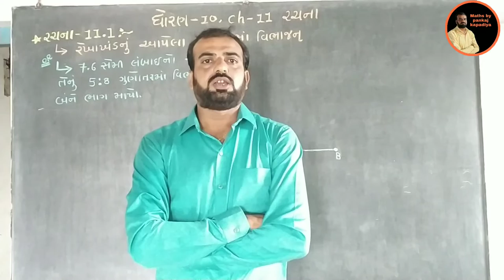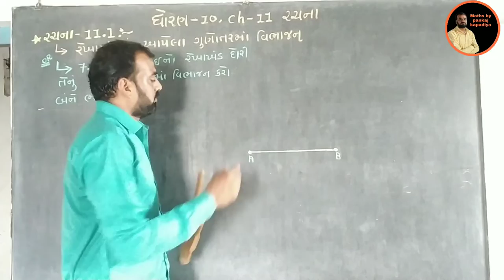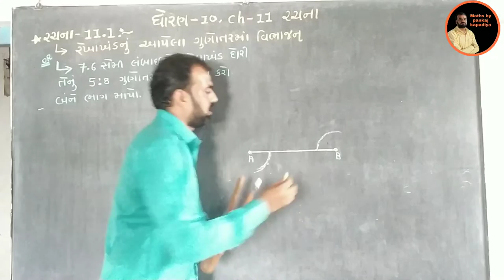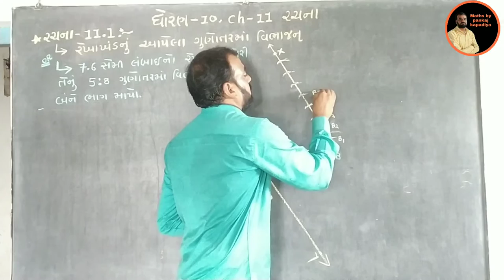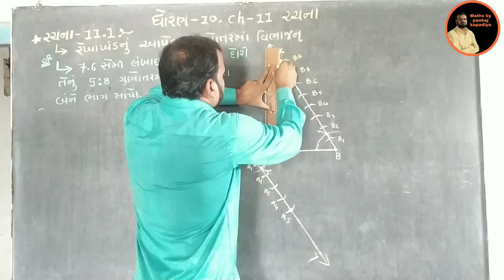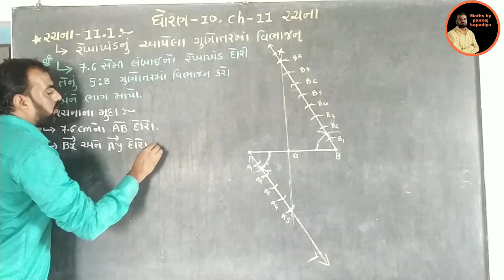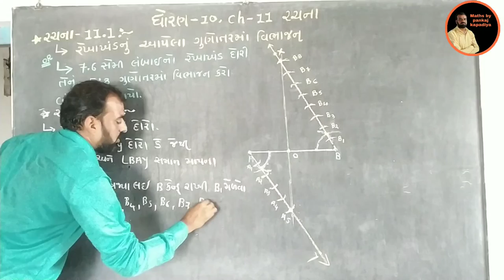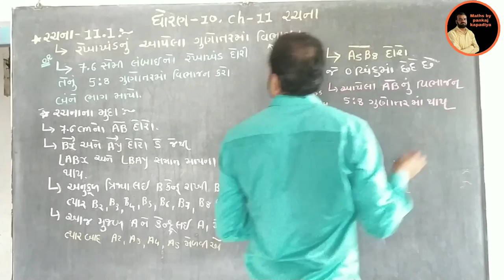std 10 maths chapter-11 construction (રચના) Ex-11.1, NCERT syllabus in Gujarati by Pankaj sir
std 10 maths ch-11( રચનાઓ),રચના નંબર -૧૧.૧, swadhyay-11.1, example ni rachana, dhoran 10 ganit ch-11

NCERT maths std 10 chapter 11 rachana swadhyay-11.1 example number 11.1

NCERT ganit dhoran 10 chapter 11 rachana swadhyay-11.1 example number 11.1

Most imp Rachana

ssc board exam mate usefull rachana

ધોરણ 10 (ગણિત), ચેપ્ટર - 11 રચનાઓ
રચના નંબર -૧૧.૧

most imp રચનાઓ
std10mathsch-11
dhoran10ganitch-11
swadhyay-11.1
Std_10_Maths_chapter-11_Rachana